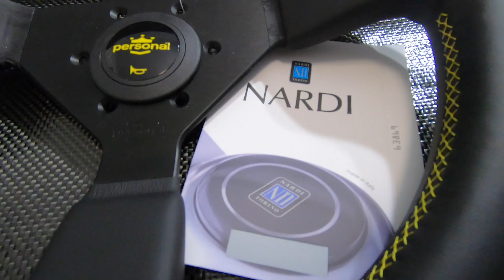Nardi Grinta Yellow Stitching 350mm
Nardi-Personal. Grinta - Black Leatherqith Yellow Stitching 350mm #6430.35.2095